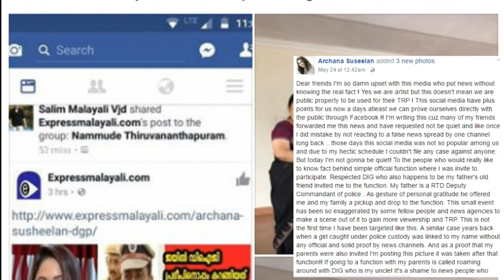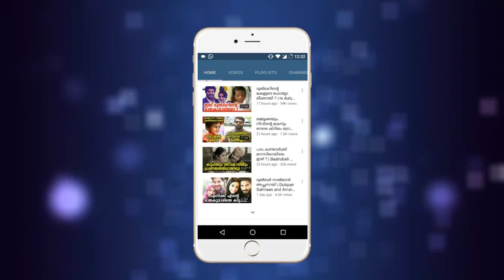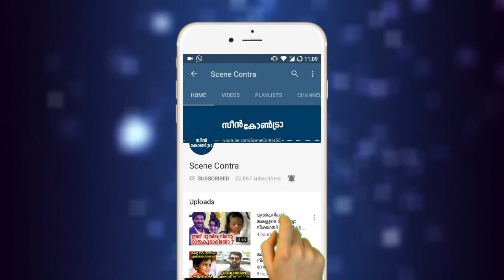അന്ന് ഡിഐജിക്കൊപ്പം നടന്നതെല്ലാം നടി വെളിപ്പെടുത്തി !a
അന്ന് ഡിഐജിക്കൊപ്പം നടന്നതെല്ലാം നടി വെളിപ്പെടുത്തി | actress archana suseelan with DIG  !